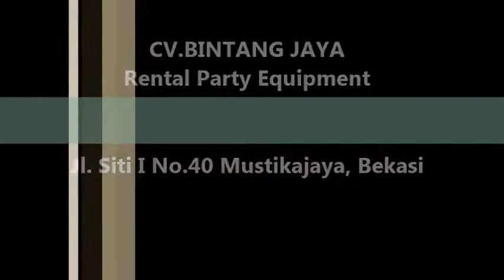Acara Wedding Party dengan Kursi Tifany